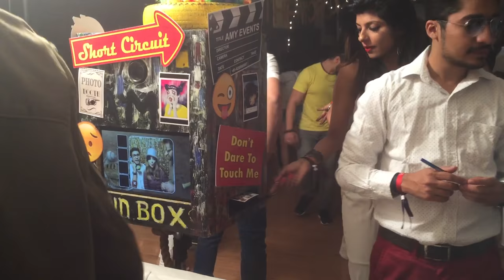Photo Booth Deler in Santacruz Central, Mumbai - Amy Events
AMY Events Management Company India
Bollywood Celebrity & International Stars Booking Management Company
Celebrity Artist Manager (Bollywood Celebrity & International Stars Management
Selfie Booth On Hire

Mira Road
Chembur
Andheri West
Kharghar
Malad West
Andheri East
Bandra West
Goregaon West
Kandivali East
Ghodbunder Road
Navi Mumbai
Bhandup West
Borivali West
Panvel
Khar East
Kandivali West
Goregaon East
90 Feet Road
Nelson Manickam Road
Abdul Rehman Street
Agripada
Airoli
Airoli Sector 4
Airoli Sector 8
Altamount Road
Ambarnath
Ambarnath East
Ambernath West
Amboli
Andheri Kurla Road
Andheri Sahar Road
Antop Hill
Apollo Bunder
August Kranti Maidan
Babulnath Road
Badlapur
Ballard Estate
Bandra East
Belapur
Bhandup
Bhandup East
Bhayandar
Bhayandar East
Bhayandar Wada
Bhayandar West
Bhayander
Bhayander East
Bhayander West
Bhindi Bazaar
Bhiwandi
Bhiwandi
Bhoiwada
Bhulabhai Desai Road
Bhuleshwar
Bhyandar East
Boisar
Boisar West
Borivali
Borivali East
Breach Candy
Byculla
Byculla East
Byculla West
CP Tank
Chhatrapati Shivaji Terminus
Carnac Bunder
CBD Belapur
CBD Belapur Sector 11
Chakala
Chandivali
Charkop
Charni Road
Charni Road East
Chembur Camp
Chembur Colony
Chembur East
Chembur West
Chinch Bandar
Chinch Bunder
Chinchpokli
Chinchpokli East
Chinchpokli West
Chira Bazaar
Chowpatti
Chuna Bhatti
Churchgate
Colaba Causeway
Cotton Green
Cotton Green West
Crawford Market
Cuffe Parade
Cumbala Hill
Currey Road
Dadabhai Naoroji Road
Dadar East
Dadar T T
Dadar West
Dahisar
Dahisar East
Dahisar West
Dana Bunder
Delisle Road
Deonar
Deonar East
Dharavi
Dhobhi Talao
Dhobi Talao
Dockyard
Dombivali
Dombivali East
Dombivali West
Dongri
Elphinstone Road
Flora Fountain
Fort
Gamdevi
Ghansoli
Ghatkopar
Ghatkopar East
Ghatkopar West
Ghodbandar Road
Girgaon
Girgaon Chowpatty
Girgaum
Goregaon East
Goregaon West
Govandi
Govandi East
Govandi West
Gowalia Tank
Grant Road
Grant Road East
Grant Road West
Green Park Extension
Gulalwadi
Haji Ali
Horiman Circle
Hughes Road
Hutatma Chowk
J B Nagar
Jacob Circle
Jogeshwari
Jogeshwari East
Jogeshwari West
Juhu Scheme
Juhu Tara Road
Kalachowki
Kala Ghoda
Kalamboli
Kalbadevi
Kalina
Kalwa
Kalwa West
Kalyan
Kalyan East
Kalyan West
Kamothe
Kandivali
Kanjur Marg East
Kanjur Marg West
Kanjurmarg
Kanjurmarg East
Kanjurmarg West
Kazi Sayed Street
Kemps Corner
Khar
Khar Danda
Khar West
Kharghar Sector 12
Kharghar Sector 2
Kharghar Sector 7
Khetwadi
Khopoli
Kings Circle
Kopar Khairane
Koper Khraine
Andheri Kurla Road
Kurla East
Kurla West
Lal Bahadur Shastri Marg
Lal Baug
Lalbaug
Lamington Road
LBS Marg
Link Road
Lohar Chawl
Lokhandwala
Parel
Lower Parel East
Lower Parel West
Mahalaxmi
Mahalaxmi West
Mahape
Mahim
Mahim East
Mahim West
Malabar Hill
Aarey Milk Colony
Airport
Ambewadi
Andheri
Asvini
Azad Nagar
BPT Colony
BN Bhavan
Bandra
Bazargate
Bharat Nagar
Bhavani Shankar Road
CGS Colony
Air India Staff Colony
Century Mills Worli
Chamar Baug
Colaba
Cotton Exchange
Dadar Colony
Dadar
Danda
Dockyard Road
Dr Deshmukh Marg
Falkland Road
Girgaon Mdg
Gokhale Road
Goregoan
Government Colony
HMP School
Haffkine Institute
Haines Road
Hanuman Road
High Court Building
Holiday Camp
INS Hamla
Central Building
Parel Naka
Oshiwara
Opera House
New Yogakshema
New Prabhadevi Road
N S Patkar Marg
Mori Road
Mazgaon Road
JJ Hospital
Juhu
Kamathipura
Ketkipada
Kherwadi
Kidwai Nagar
Liberty Garden
Mazagon Dock
Naigaon
Mumbai Central
Orlem
Nagardas Road
Madhavbaug
Khar Delivery
MPT
M A Marg
Magathane
LBSNE College
Mazagaon
Matunga Railway Workshop
Motilal Nagar
Nariman Point
International Airport
Irla
Malad
Mantralaya
Marine Lines
Marol Naka
Prabhadevi
Princess Dock
Raj Bhavan
Rajendra Nagar
Ramwadi